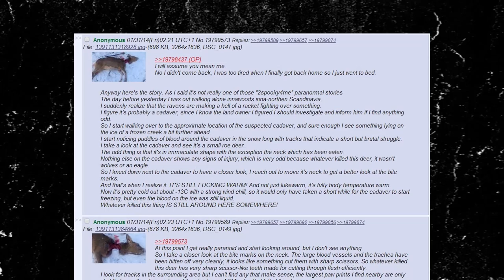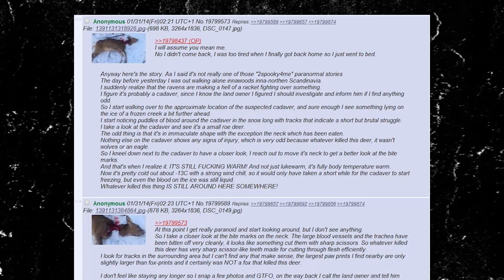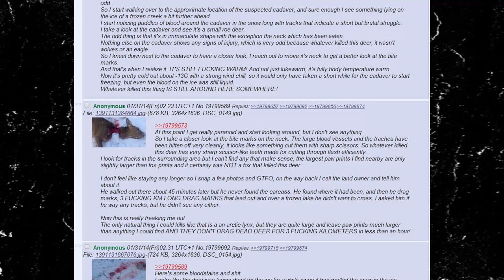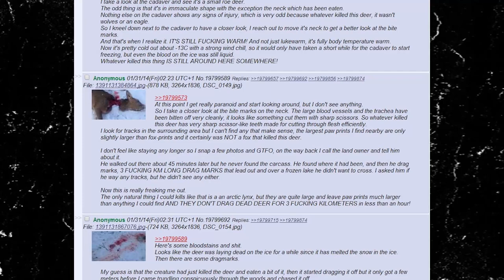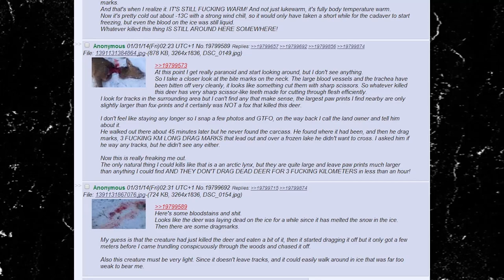OP Finds A Deer | Scary Greentext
Graphic images.